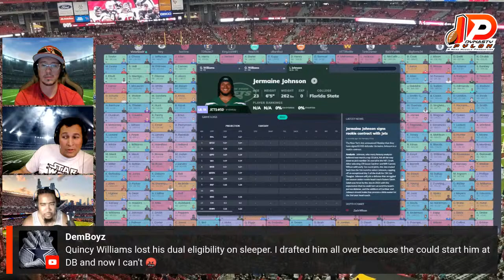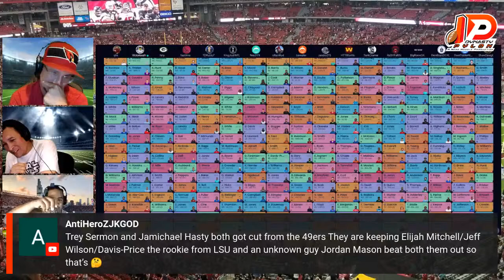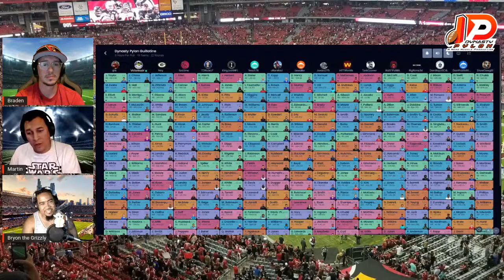Guillotine League | Ask Your Fantasy Football Questions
Breaking down our Guillotine League. And taking your fantasy football questions! Who do you sit or start to win week win in your league.

NFLHD.TV lets you watch any game!!! Any Network!!! REDZONE INCLUDED!! Scott Hanson on REDZONE and Andrew Siciliano on REDZONE 2
Weekly $7 / Monthly $15 / SEASON (8 Months) $60
↓↓↓ Use our link for this massive discount ↓↓↓

RAZE ENERGY!!! Not just Energy but Pre-workout and Sleep aid as well And BCAA CODE: VICTORIOUS